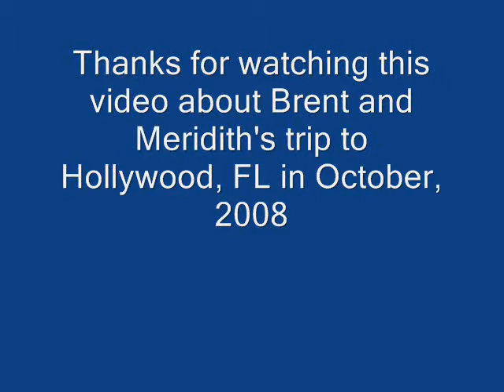Brent and Meredith's trip to Hollywood, FL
Brent and Meredith "couchsurfed" with us in Hollywood, FL in October 2008. We had a great time hosting them. Here's a short video . . .